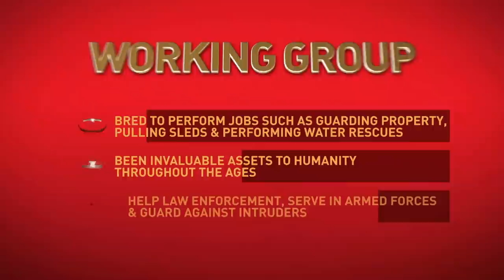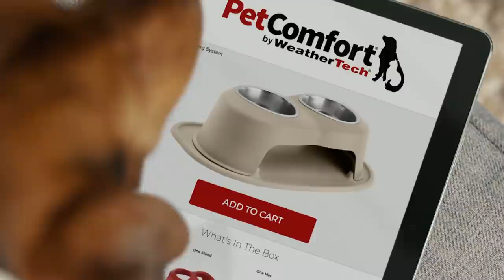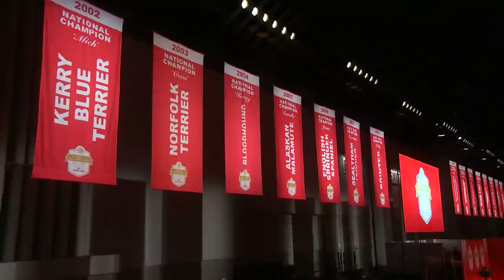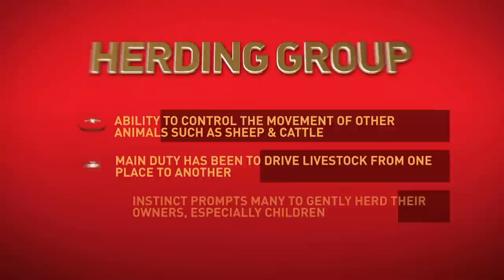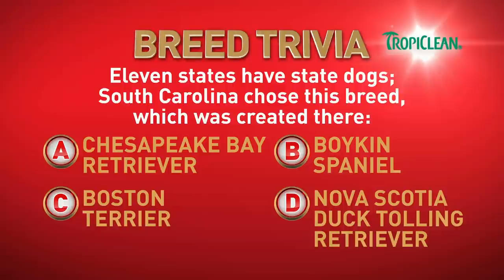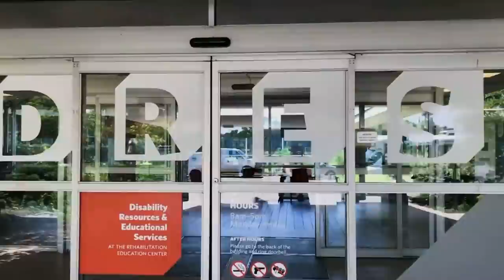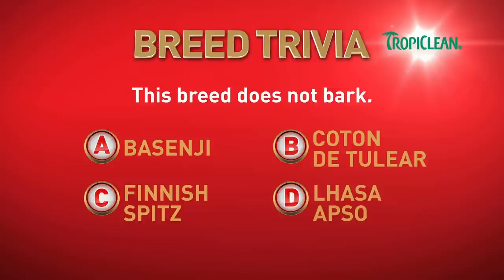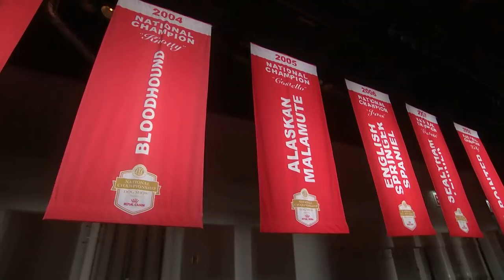2018 AKC National Championship presented by Royal Canin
Tune in live from Orlando for the final night of the 2018 AKC National Championship presented by Royal Canin.

Tonight’s lineup includes Best Bred-By-Exhibitor in Show, ACE Awards presentations, the Working, Herding, and Terriers groups, and will culminate in Best in Show!

You can find AKC.TV by going to our or by downloading our app on Roku, Amazon Fire TV, and Apple TV.